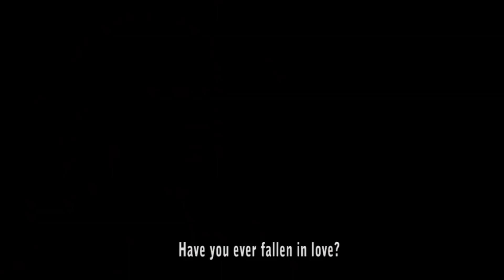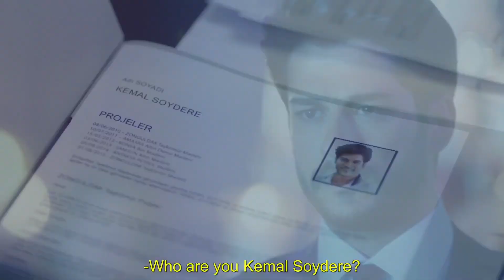ТОП 5 ТУРЕЦКИХ СЕРИАЛОВ С ПРОФЕССИОНАЛЬНОЙ ОЗВУЧКОЙ (РУССКИЙ ДУБЛЯЖ)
Всем привет и добро пожаловать на наш канал. В эфире очередная подборка турецких сериалов с русским дубляжем. Смотрите и наслаждайтесь просмотром.
А если ты ещё не подписан на мой канал, то сделай это ведь на канале будет ещё оченьмного интересного.